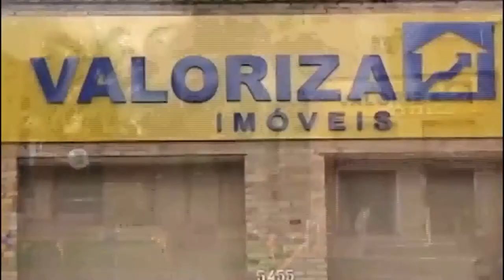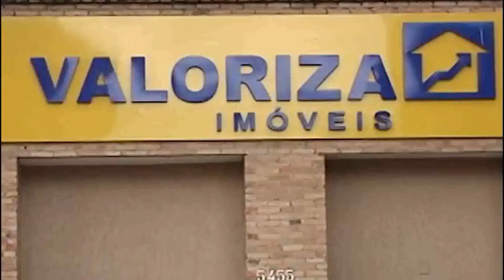Gislaine Franzotti, prefeita de Potirendaba